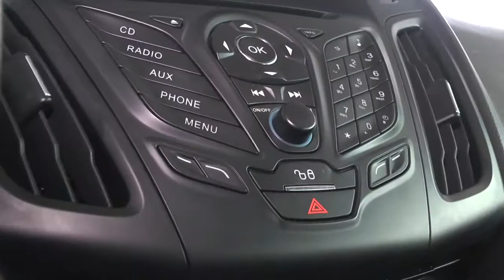CARONA SURVEL - No programa de hoje, você conhecerá o Ford Focus Hatch.